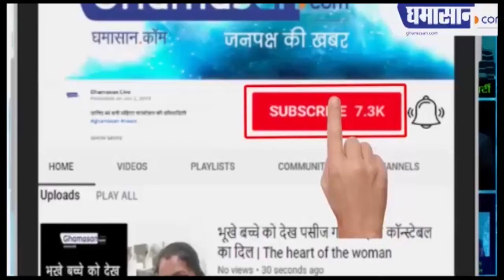डॉक्टर दंपत्ति सतवानी की Corona Journey देगी आपको सीख